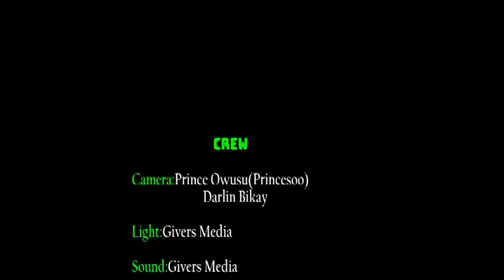OH MY GOD , HOW CAN THE MCE BE SO WICKED --- GHAHA ABATO) NTI